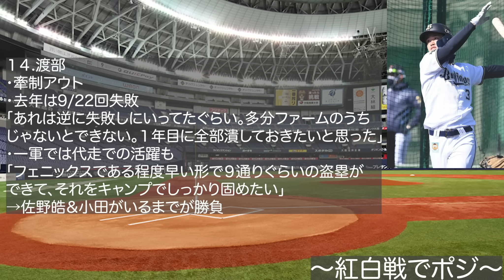【ブレイク候補が圧巻】格が違い過ぎる太田椋に開幕スタメン説が浮上!! いきなり明暗分かれる紅白戦を解説【オリックスバファローズ】